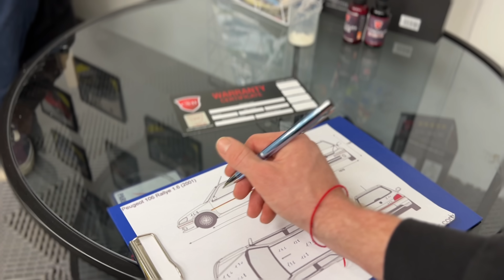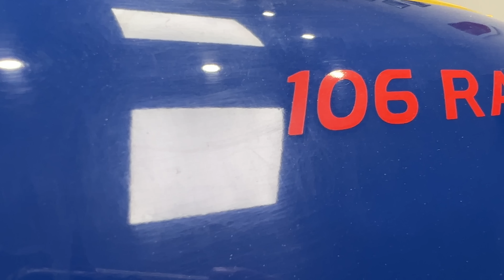106 rallye Deep Clean,Wash & Carnauba Wax - ASMR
Merci pour les likes et commentaires.

Code promotion:Freshdetailing